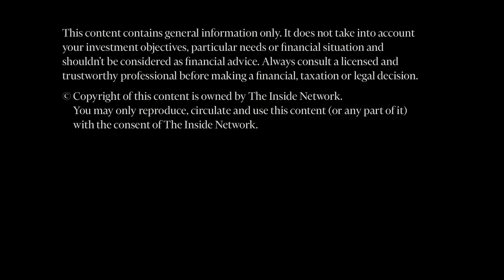Tim Snelgrove from Coaster Capital talks INDepth on the subject of 'Why Long Short Infrastructure?'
Tim Snelgrove from
Coaster Capital talks INDepth with Peter White from The Inside Network on the subject of 'Why Long Short Infrastructure?'